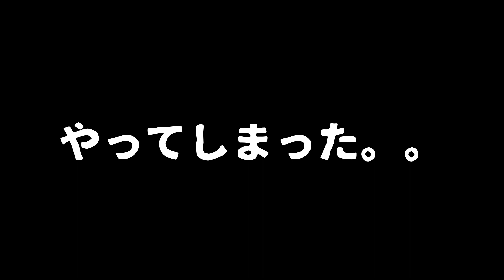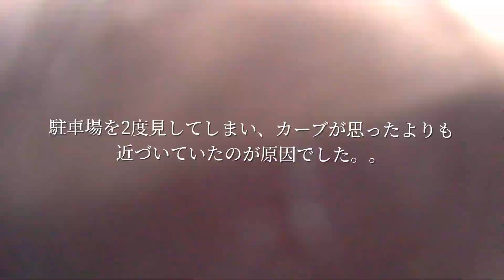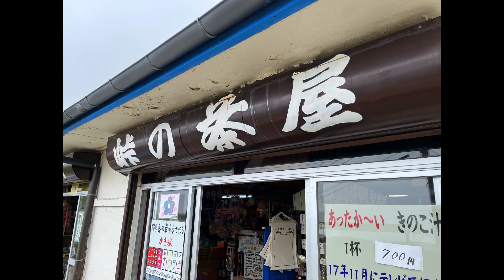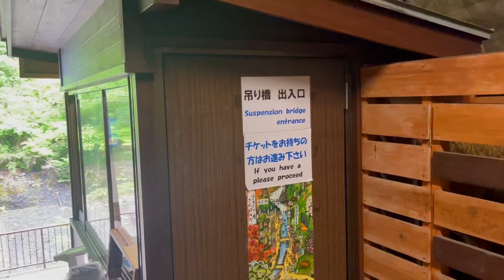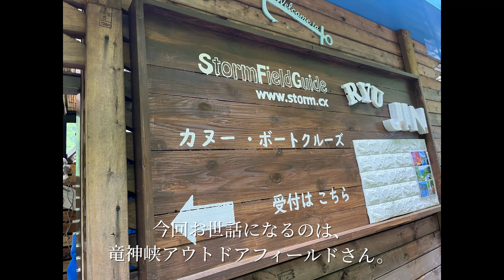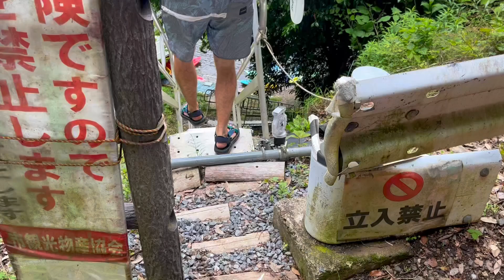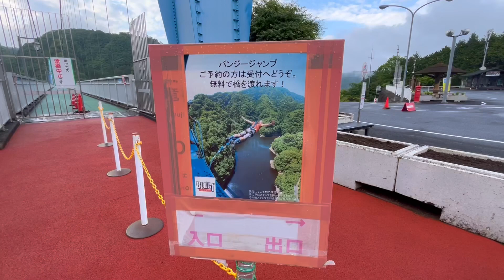【日本一周バイク旅#9】初心者ライダー、コケる。(那須高原、袋田の滝、竜神峡)【栃木 日光鬼怒川〜茨城 常陸大宮】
今回は、初心者ライダーの無様な姿をご覧ください。
そのほかにも、袋田の滝や、竜神峡など、見どころはあります。笑

Mine_Campです。
日本一周バイク旅の記録をしていきますので、

■目次
00:00 Opening
01:35 那須高原
02:36 コケる
05:43 峠の茶屋
08:06 袋田の滝
09:46 竜神峡カヤック
12:52 竜神峡大吊橋
14:13 Ending

■使用機材、音源
　撮影 ▶︎ iPhone13 mini,アクションカムMC8000BK
　編集 ▶︎ LumaFusion(iPad mini)